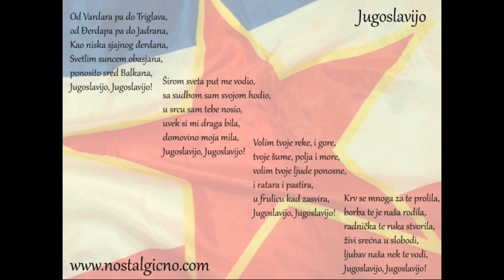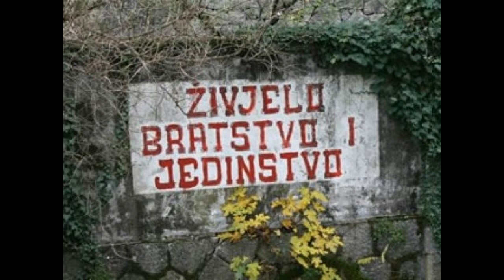Partizanske pesme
Mix partizanskih pesama.